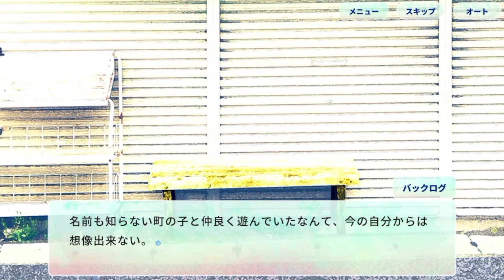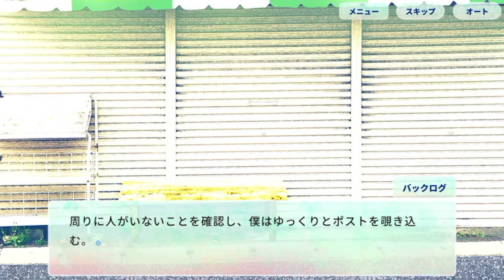探しものは、夏ですか。